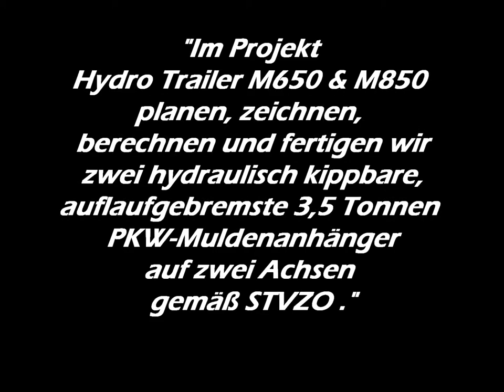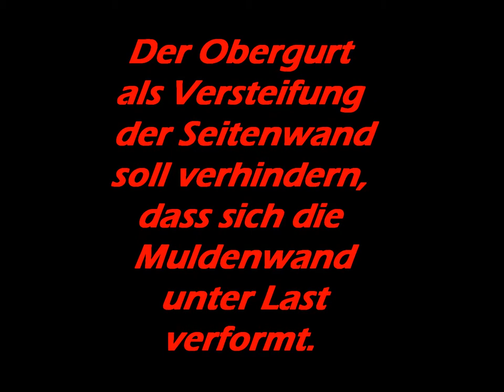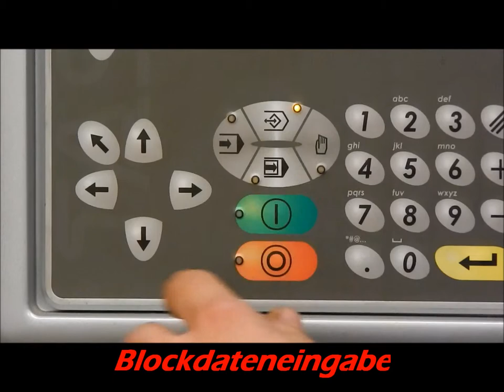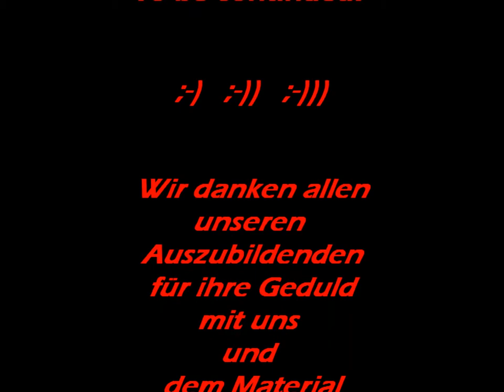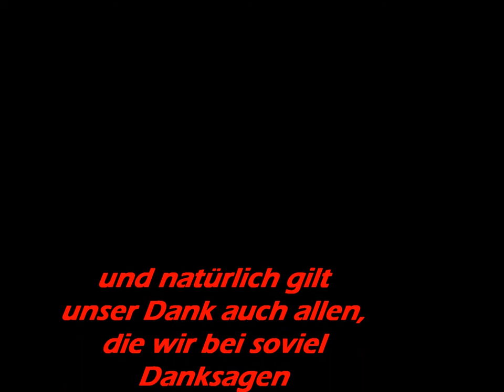Fertigungsprozess Obergurt für eine 3,5 Tonnen PKW-Kippmulde - Teil III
Die Auszubildenden im dritten Ausbildungsjahr der hessischen Landesfachklassen Karosserie- und Fahrzeugbau an der Max-Eyth-Schule in Alsfeld präsentieren die wichtigsten Fertigungsschritte zur Fertigung des Obergurts eines 3,5t PKW-Muldenanhängers. In ihrem Projekt "Hydro Trailer M650 & M850" planen, zeichnen, berechtigen und fertigen die Auszubildenden zwei hydraulisch kippbare, auflaufgebremste 3,5t PKW-Muldenanhänger auf zwei Achsen gemäß STVZO.

Teil III: Programmierung  CNC-Abkantpresse und Probekantung